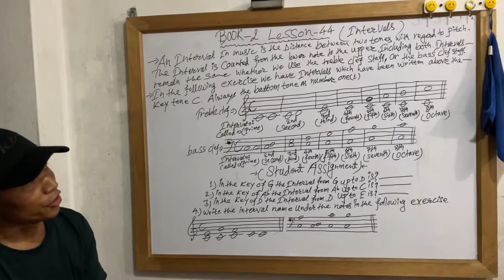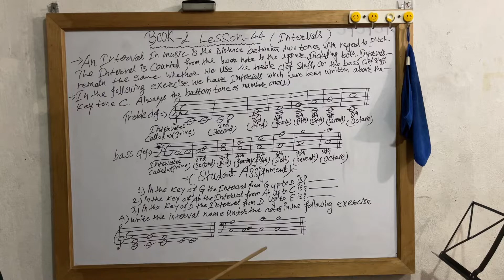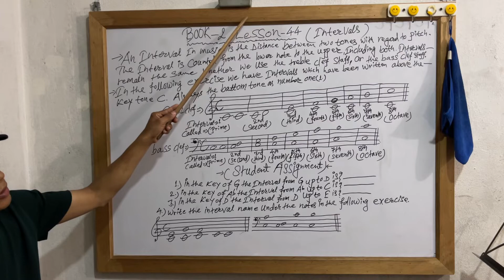Intervals | Lesson 44 | Book 2 | Master Theory